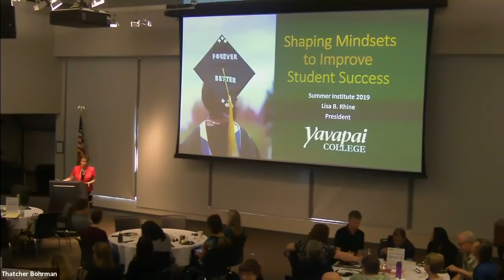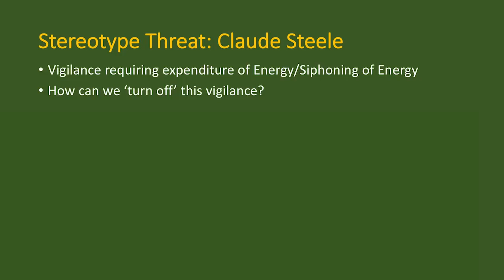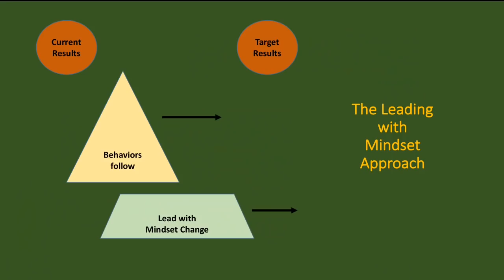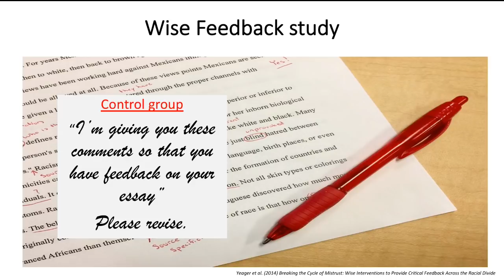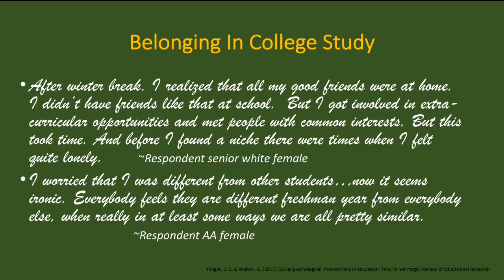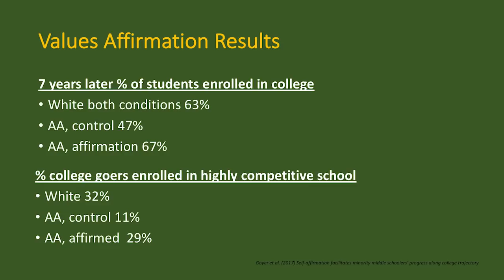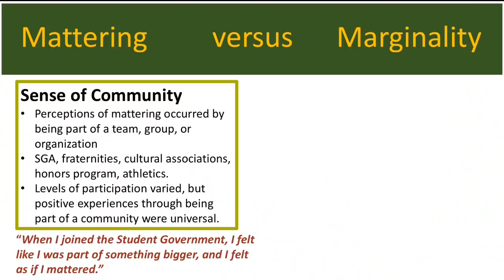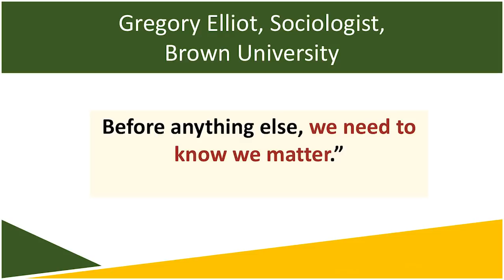Shaping Mindsets to Improve Student Success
Shaping Mindsets to Improve Student Success is a Keynote delivered by Yavapai College President Dr. Lisa Rhine at the 2019 Summer Institute, May 15th, 2019.